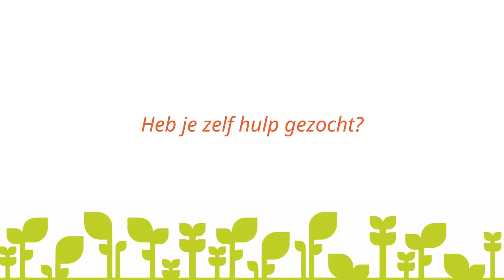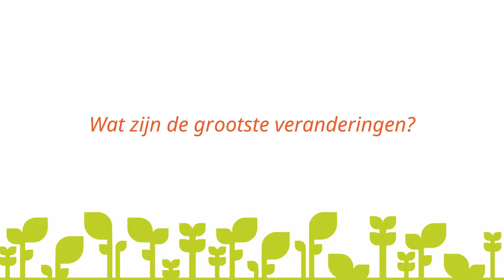Beekdaelen schuldverlening video 3 met ondertiteling